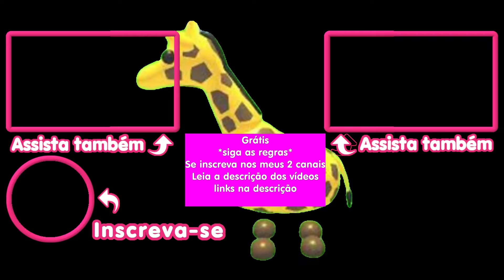🚨 ADOPT ME! *BOMBA* CIRCO DOS MACACOS VAI VOLTAR COM NOVOS PETS DIFERENTES - Roblox Adopt me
adopt me, roblox, circo dos macacos, circo dos macacos 2024, notícia, urgente